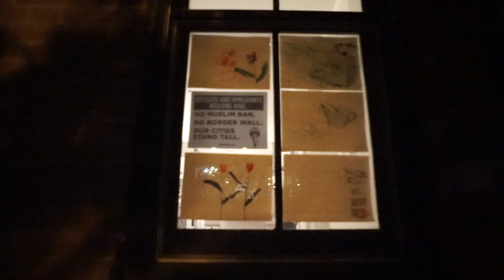5 HOURS IN PHILLY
We only had a couple hours in Philly so we went to two of the most famous cheese steak places and compared the two. Pats won.

Every Sunday (WiFi permitting) Im going to be live streaming at 7:30pm PST. Come cook dinner with me and lets hang out!

Off to the next destination!

If you’re going to dislike my videos, at least tell me how I can improve!

Camera gear:
Sony a5000
Flexible Tripod
DJI Phantom Drone
GoPro Hero 3
Zhiyun Crane Stabilizing Gimble

Amazon Wishlist for Those Who Have Asked